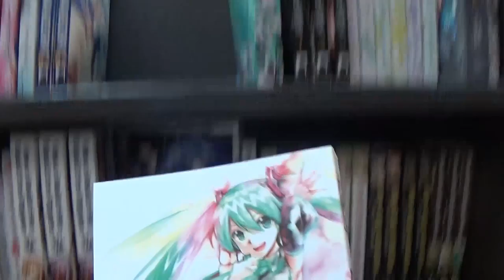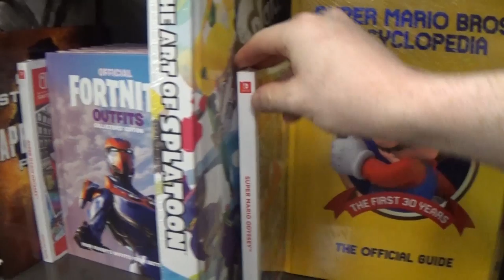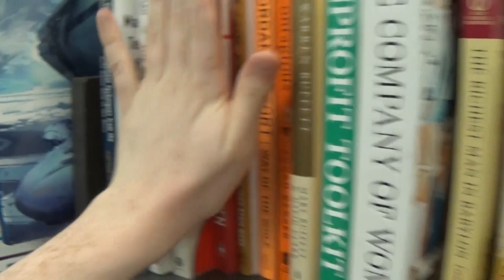A Sonic Merch Hunting Adventure At Target! - UltimateDSfan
Time for another Sonic merch hunt video! This time, we're going to be going to Target, in search for the new bendy Sonic figures! I made this one in the style of an "epic youtuber vlog" video, so let me know what you think of it!
Avatar art is by: DAClassicGamer!